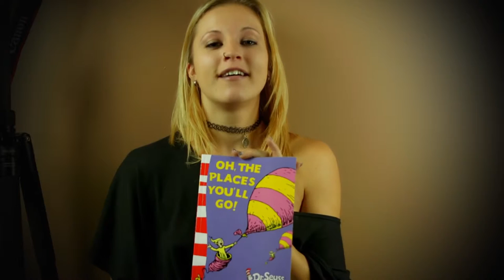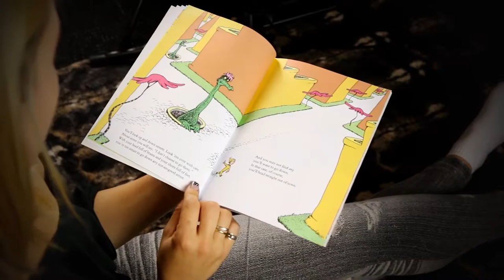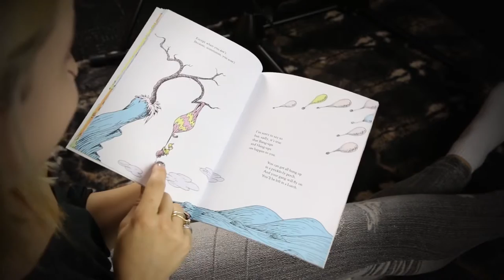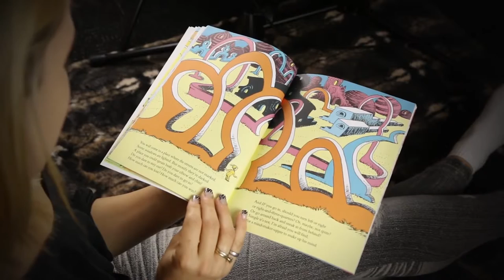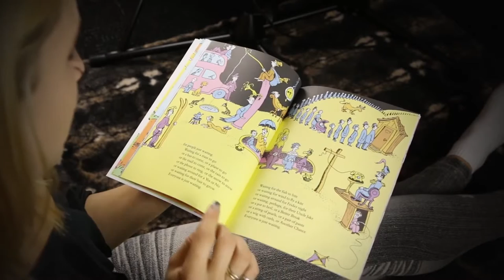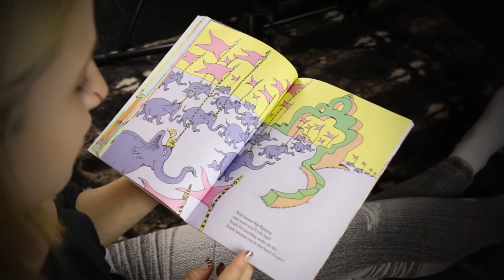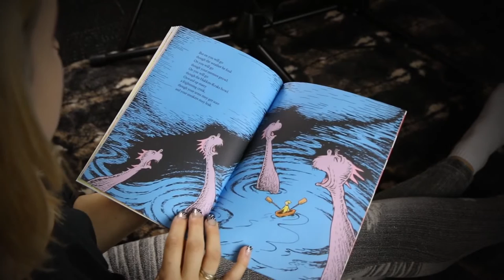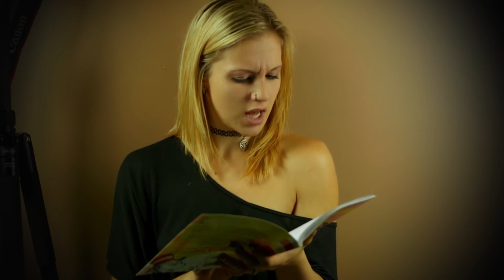ASMR Book Reading Soft Spoken Page Turning